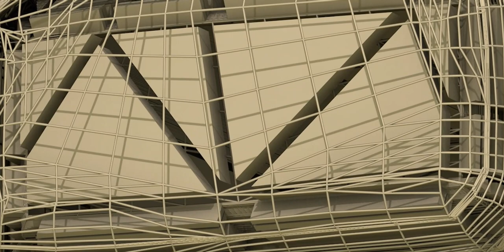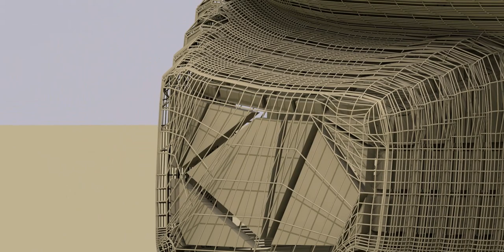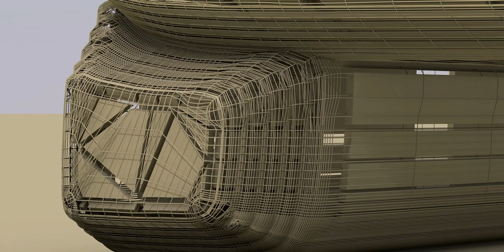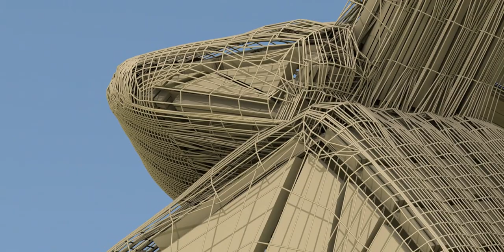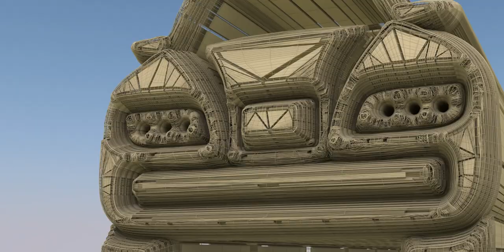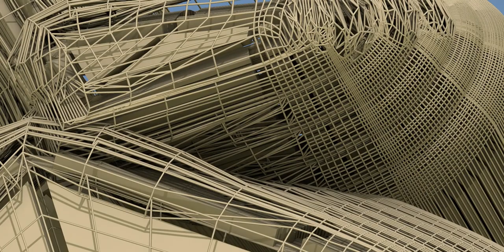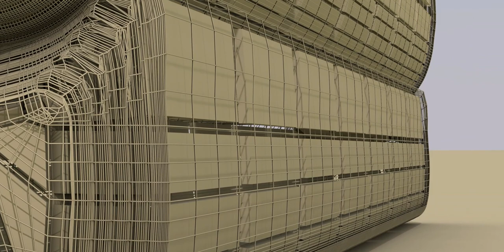Architectured Car, if there is such a thing